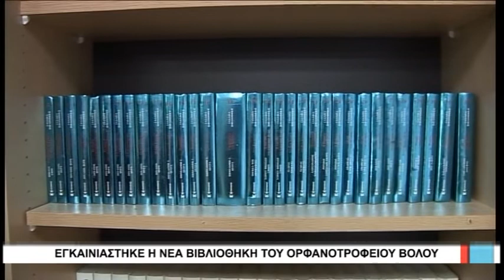Βόλος Εγκαινιάστηκε η νέα βιβλιοθήκη του Ορφανοτροφείου Βόλου 161218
Σημαντική πρωτοβουλία αποτελεί η βιβλιοθήκη – αναγνωστήριο που εγκαινιάστηκε στις εγκαταστάσεις του ιδρύματος του Ορφανοτροφείο Βόλου, με στόχο να εμπλουτίσει τις γνώσεις των 22 παιδιών, τα οποία φιλοξενούνται στο ίδρυμα. Το ράφι της αγάπης γέμισε βιβλία που προσέφερε το ομώνυμο μη κερδοσκοπικό σωματείο, μετά από ενέργειες του ΔΣ του ιδρύματος και της Φιλοπτώχου Αδελφότητας.